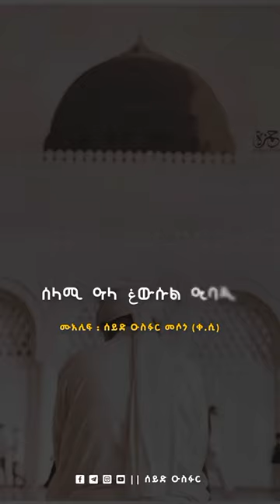Menzuma Lyrics 3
ተደምጦ የማይጠገብ የማይጠገብ ምርጥ እንጉርጉሮ መንዙማ By Mohammed_Awal_Hamza_Manzuma

song , gerager , ethiopian love music , ethiopian new song , new ethiopian music 2019 this

weeksenselet
drama , senselet , ethiopia , ethiopian
news , ethiopian , ethiopian films , ethiopian drama , ethiopian music , ethiopian

actress , ethiopian film , zemen drama , senselet drama movie actress tg , ethiopian

15 , ethiopian , new ethiopian comedy , HM¹ KU , PATHH £ 9 , ethiopian news , new ethiopian movie 2019 , ethiopian music , ethiopian